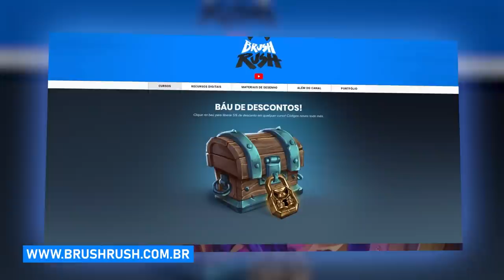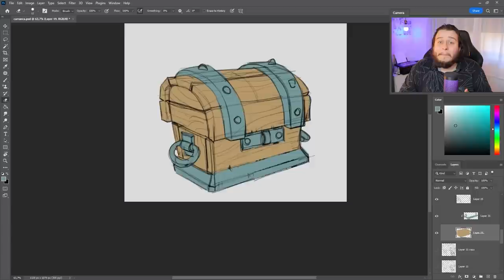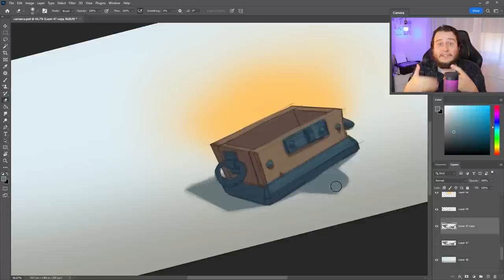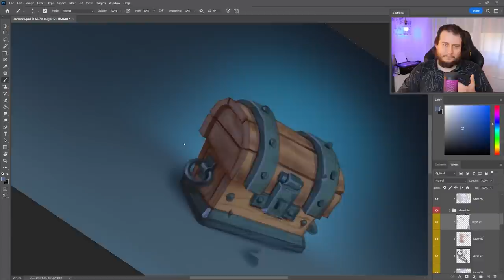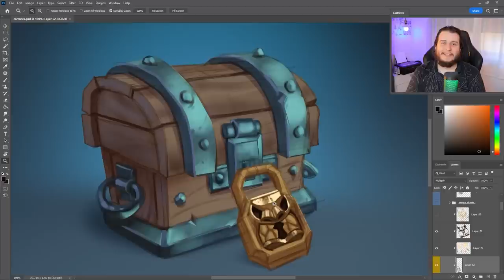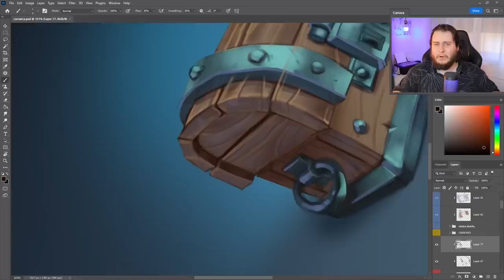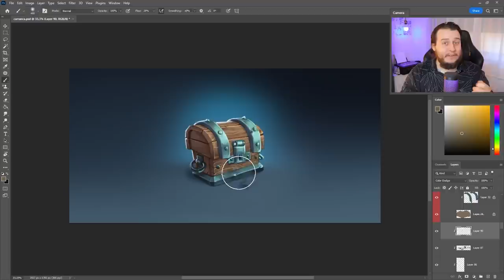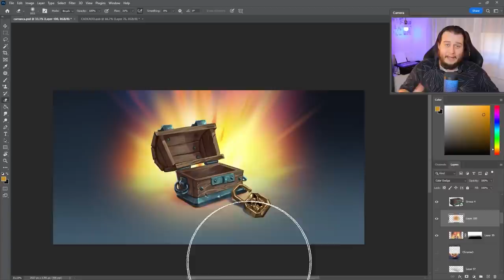Evite essas 5 ARMADILHAS de AMADOR no seu PORTFÓLIO PROFISSIONAL!